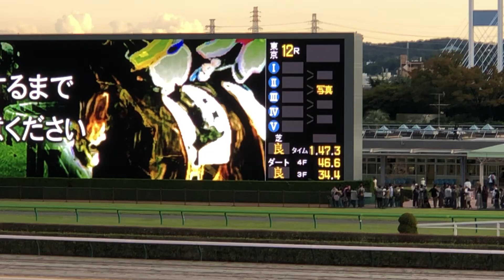【現地】グランドカリナン 坂井瑠星 3歳上1勝C 首鼻頭差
2023/10/21
東京12R 3歳以上1勝クラス

グランドカリナン 坂井瑠星
父 リアルインパクト
母 サマーティアラ
母父 マンハッタンカフェ
曽祖母 ショウリノメガミ